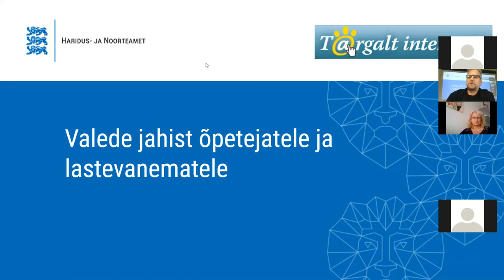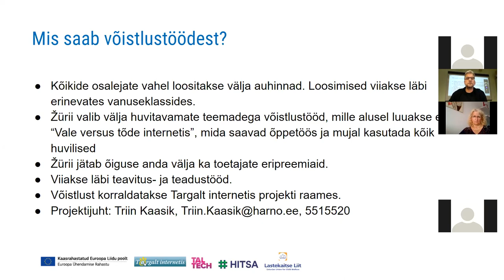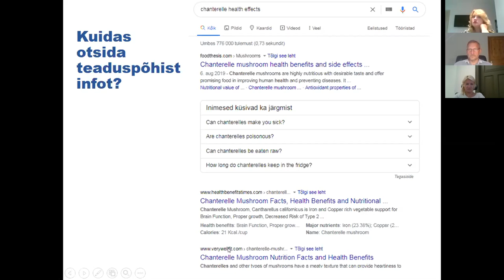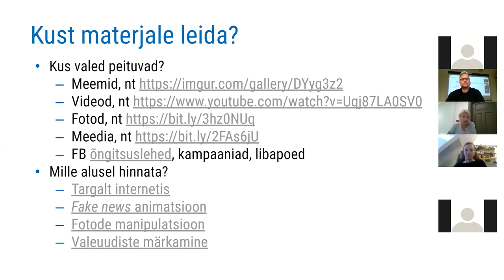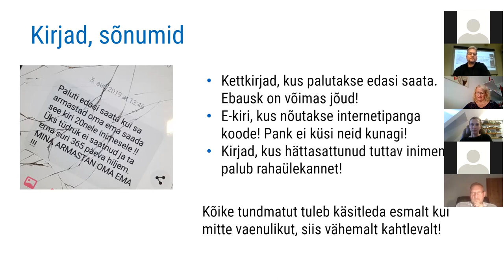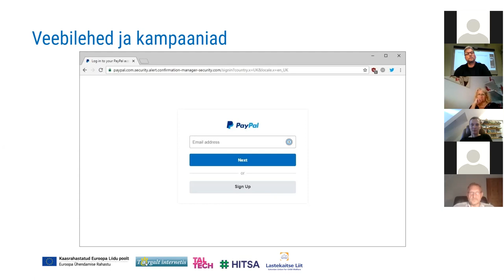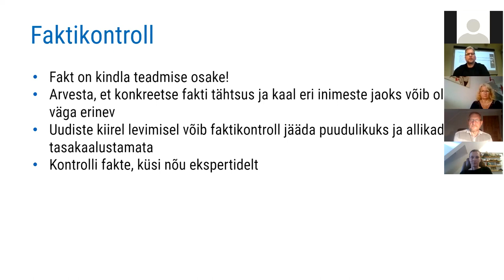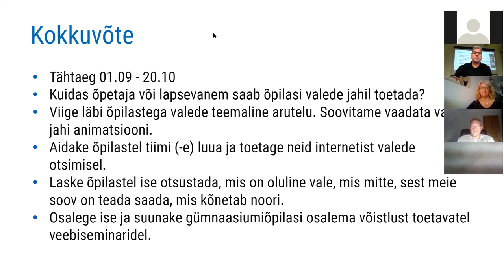Valede jahist õpetajatele ja lastevanematele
16. septembril toimunud veebiseminaril tutvustasime õpetajatele ja lastevanematele õpilasvõistlust "Valede jaht" ning andsime näpunäiteid võistlusel osalemiseks ja õpilaste toetamiseks:
0:07 Õpilasvõistlus "Valede jaht": miks, kellele ja kuidas? (Hanno Saks)
12:42 Valede ja informatsiooni teaduspõhisus (Tuul Sepp)
33:18 Soovitusi materjalideks ja kus valed ennast peidavad (Heidi Paju)
41:07 Kuidas valet ära tunda? (Taimi Dreier)
50:22 Võistluse kategooriad ning tegevuskava õpetajale ja lapsevanemale (Hanno Saks)
1:07:43 Tõendamine ja faktikontroll (Maidu Varik)
1:13:12 Näiteid päriselust (Eva Tšepurko)
1:21:01 Kokkuvõte (Hanno Saks)

Veebiseminari modereeris Hanno Saks, esinesid Heidi Paju, Taimi Dreier, Maidu Varik ja Eva Tšepurko ning külalisesinejaks oli Tuul Sepp.